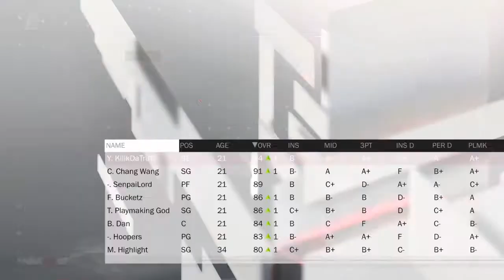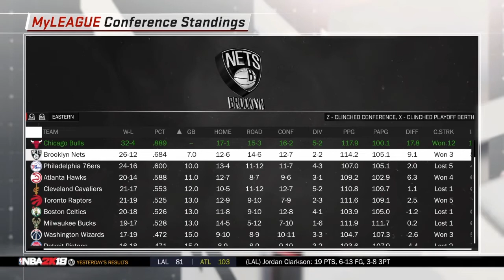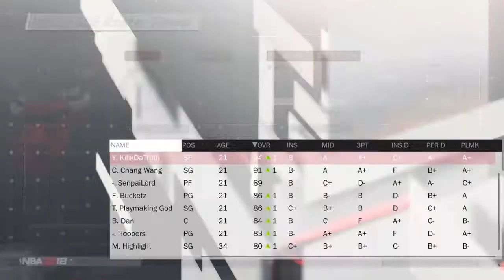WE BACK !!!!-NBA 2K18 Myleague Ep.5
WE BACKKKK!!! The NBA 2k18 Add your player myleague returns today!! With some changes..
GAME START-5:43